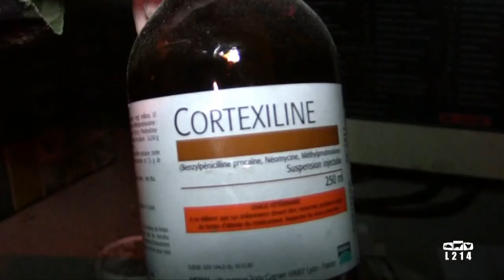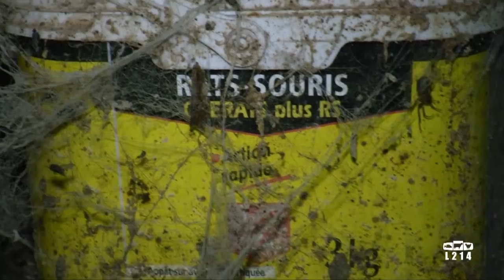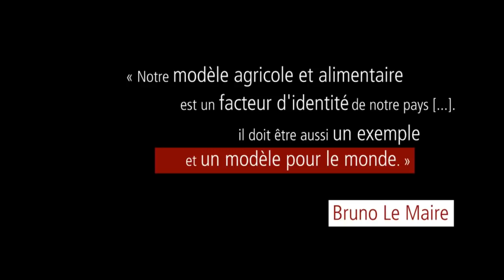Le modèle alimentaire français : l'élevage des cochons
Bruno Le Maire vante le modèle alimentaire et agricole français au point de vouloir l'étendre à l'ensemble du monde !
En découvrant la vidéo d'enquête tournée récemment dans des élevages de cochons français, le ministre de l'Agriculture sera t-il aussi choqué que lorsqu'il a découvert les images d'un abattoir Charal tournées par L214 ?
Aura t-il toujours envie de vanter le modèle français ?
Première d'une série de 9 enquêtes qui seront révélées chaque jour tout au long de la tenue du salon.